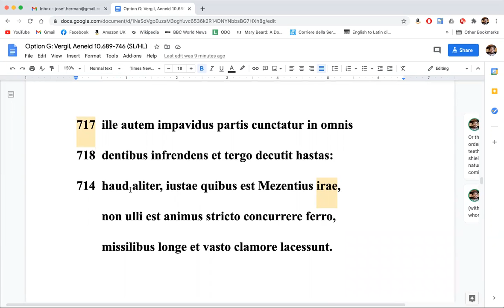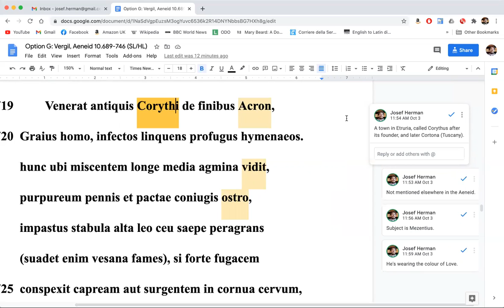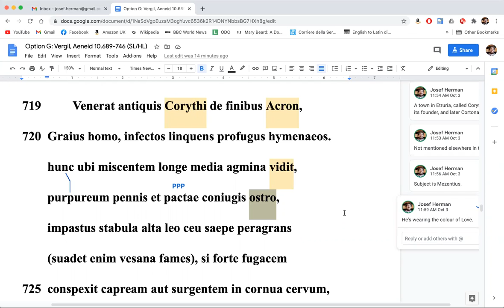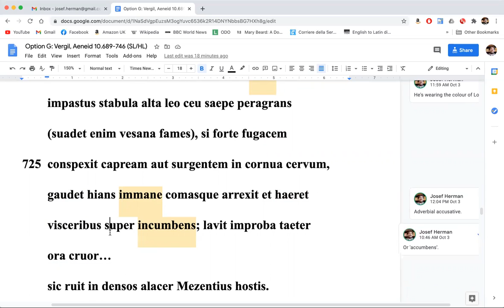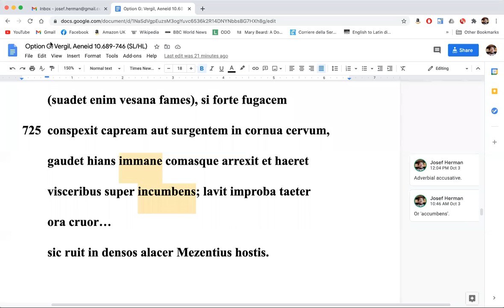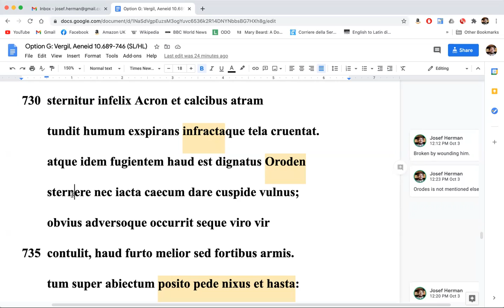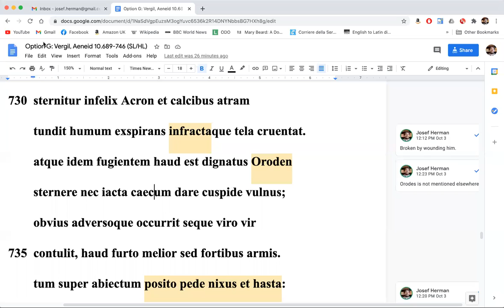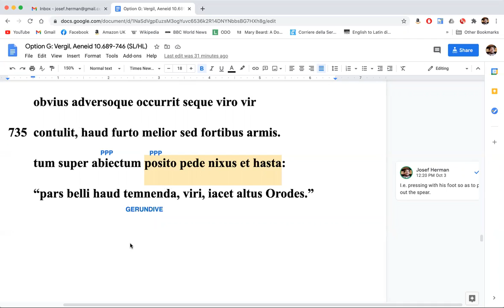Vergil, Aeneid 10.719-737